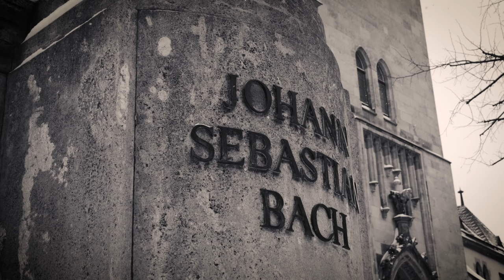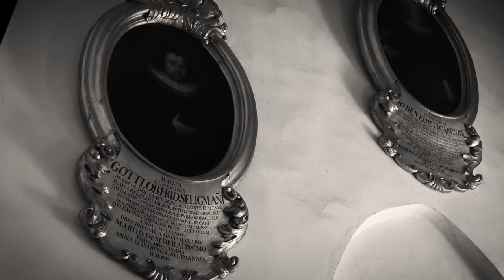XAVER VARNUS PLAYS IN BACH'S THOMASKIRCHE: ORGAN PRELUDE TO THE THOMANER CHOIR'S SATURDAY CANTATA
Xaver Varnus plays the Prelude to the Saturday Cantata of the legendary Thomaner Boy's Choir in Bach's Thomaskirche in Leipzig, Germany: Fantasy and Fugue on a Bach Choral "Herzlich tut mich verlangen" (I do desire dearly) by Désiré d'Antalffy.

The Varnus Organ Hall needs your help. We are asking the community's support to restoring and operating Varnus Hall, Canada's only private organ concert venue owned by Xaver Varnus, to provide a worthy home for organists, famous artists and young talent alike, from around the world to perform, and broadcast their concerts online. We are grateful to you if you can help our work with any donations.

Désiré d'Antalffy (July 24, 1885, Nagybecskerek, Hungary (now Serbia) - April 29, 1945, Denville, USA) was the greatest Hungarian organist, studied with, among others Max Reger, Karl Straube and Enrico Bossi.In Budapest, besides being the resident organist of the Saint Stephen's Basilica, d'Antalffy also taught organ at the Franz Liszt Academy of Music. He moved to the USA in 1926 where he worked as the theater organist of Radio City Music Hall in Rockefeller Center, and as the organist of the New York Philharmonic Orchestra.This piece was composed in 1909, and dedicated to his former master, Thomasorganist Karl Straube, who has first performed in Thomaskirche in 1910. Filmed in November 2018. Special thanks to Thomasorganist Ullrich Böhme, Thomascantor Gotthold Schwartz, Rev. Britta Taddiken and Rev. Martin Hundertmark.

Born in Budapest, Xaver Varnus' first piano teacher was Emma Németh, one of the last pupils of Claude Debussy. He has played virtually every important organ in the world, including those in Bach's Thomaskirche in Leipzig (2014), Berliner Dom (2013), Notre-Dame (1981), Saint-Sulpice (2006) and Saint-Eustache (1996) in Paris, National Shrine in Washington, D.C. (1985), and Canterbury Cathedral (2004), as well as the largest existing instrument in the world, the Wanamaker Organ in Philadelphia (1985). His Quadruple Platinum Disc winning album From Ravel to Vangelis, released by Sony BMG in 2007, is the best-selling organ CD ever. As a Canadian citizen, Xaver Varnus resides in Berlin, Germany. "Put simply, Varnus is a monster talent, every bit as stimulating and individual as the late Glenn Gould" (The Globe & Mail, Canada's National Newspaper).